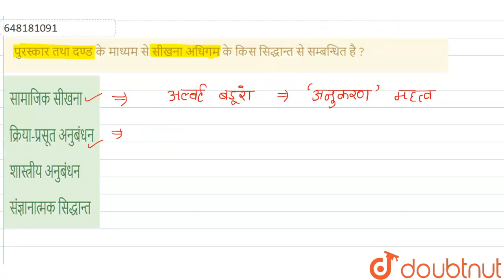पुरस्कार तथा दण्ड के माध्यम से सीखना अधिगम के किस सिद्धान्त से सम्बन्धित है ? | CLASS 14 | REET ...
पुरस्कार तथा दण्ड के माध्यम से सीखना अधिगम के किस सिद्धान्त से सम्बन्धित है ?
Class: 14
Subject: CDP
Chapter: REET 2021 PREVIOUS YEAR PAPER LEVEL 1
Board:CTET

👉 Have Any Query? Ask Us.